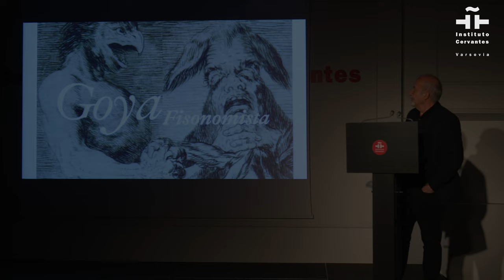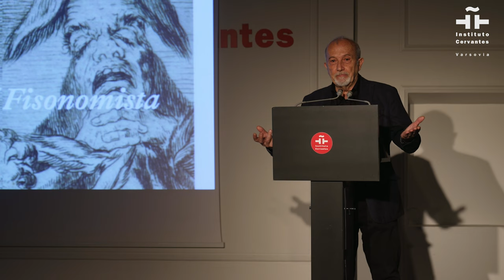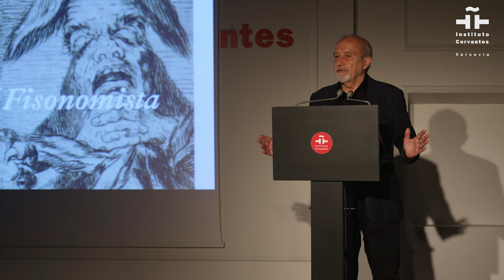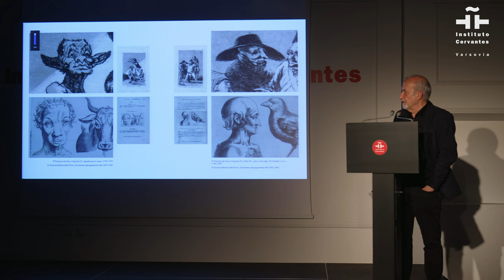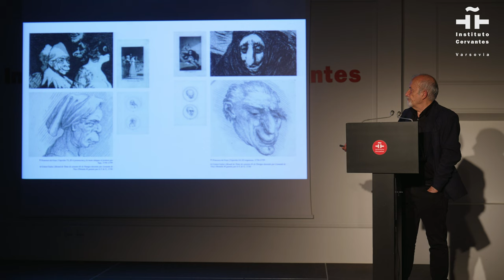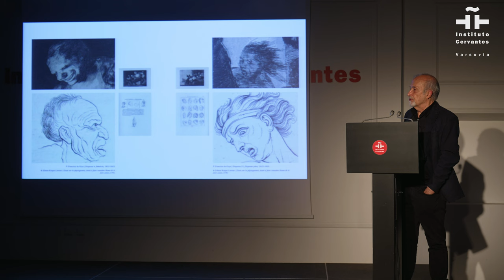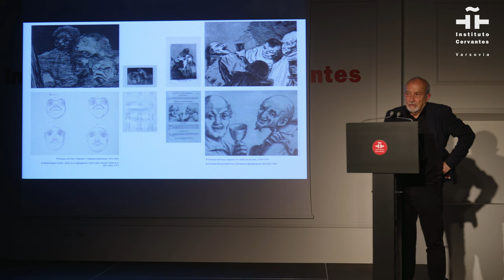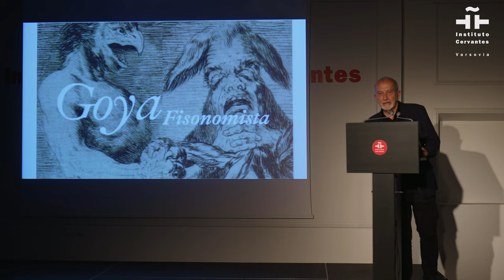La fisonomía en el contexto cultural de Goya, por Juan Bordes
El pasado 28 de abril, día de la inauguración, Juan Bordes, comisario de la exposición “Goya fisonomista”, nos dio una breve charla introductoria que merece la pena escuchar. Aquí tienes el video.

El rostro humano es el eje central de esta exposición que no te puedes perder. Los grabados auténticos, provenientes de Calcografía Nacional, nos ofrecen múltiples lecturas. Juan Bordes, a partir de una interpretación basada en los textos sobre fisonomía, decodifica el rostro en el arte gráfico de Goya. Las estampas que se encuentran en la exposición no solo tiene un gran valor artístico, sino que para la época se les atribuía un valor social y práctico. Pero además, como explica el comisario, tienen una dimensión psicológica. Nos acercan a la naturaleza humana y sus patologías, ya sea por medio de su relación con el rostro animal o bien por medio de la burla gracias a su tono caricaturesco. En definitiva, los rostros goyescos nos permiten reflexionar y también conocer la realidad de la España a caballo entre el siglo XVIII y el siglo XIX.

La exposición permanecerá abierta hasta el 3 de julio, de lunes a domingo, de 12:00 a 20:00.